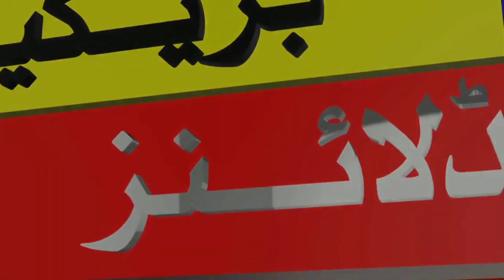Sher Afzal Marwat in Anger | Pti Chairman Imran khan Disqualification Case